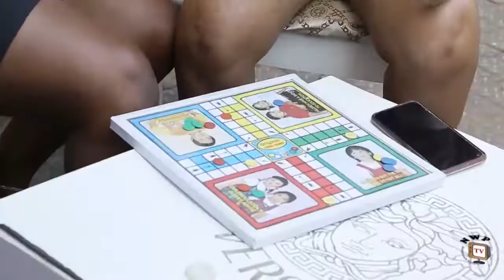GOVERNORS BRIDE SEASON NEW MOVIE Destiny Etico & Uju Okoli 2021 Latest Nigerian Nollywood Movie